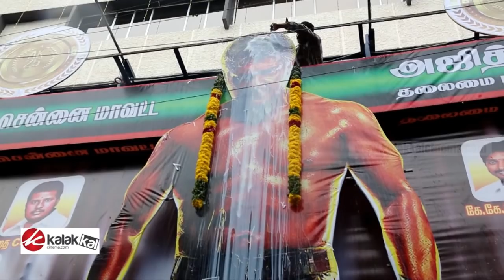"VIVEGAM" Movie Public Opinion at "KASI" Theatre | Public Talk | Response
"விவேகம்" படம் எப்படி இருக்கு?.. காசி தியேட்டரில் கருத்து!